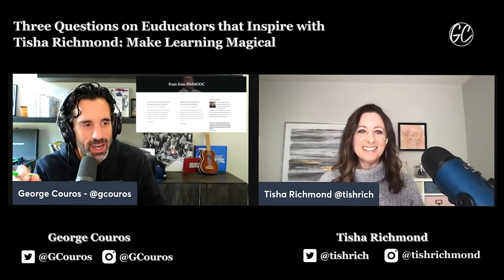3 Questions on Educators that Inspire with Tisha Richmond - The InnovatorsMindset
Tisha Richmond who does a ton of work in and around education joins this episode of Three Questions on Educators that Inspire! Hear how Richmond shares her experiences in education, how she became a culinary arts teacher, and what continues to inspire her.

Quotes:

"Relax a little, have fun with this. How can we bring joy into learning?" - Tisha Richmond’s advice to her first-year teacher-self